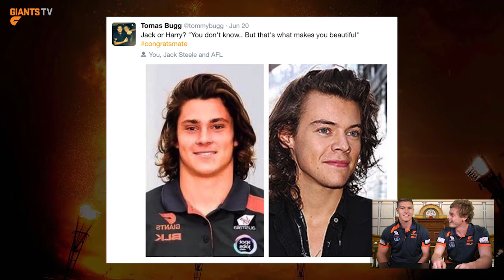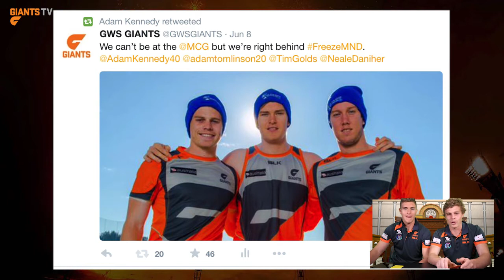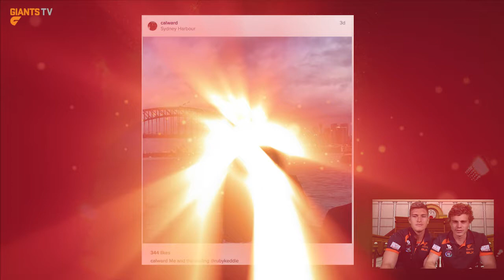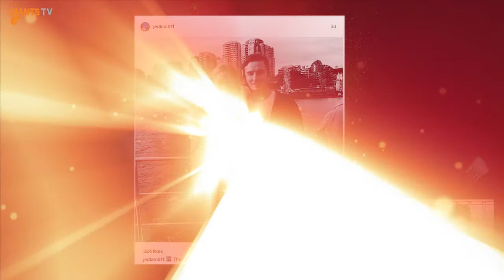A-Squared: Red Card, Yellow Card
A-Squared are back and this time it is to pass judgement over the GIANTS players on social media with the first installment of Red Card, Yellow Card.